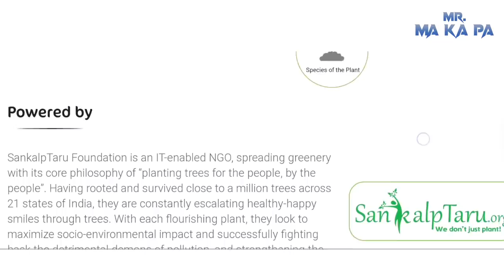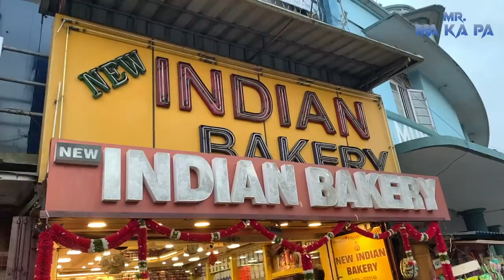I Met a New Puppy - Bruno | Mr Makapa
The Ooty series isn’t over yet. Here’s another vlog from his recent Ooty visit. Mr. Makapa loves watching the wildlife outside zoos.

In this video, he takes you through his journey to Masinagudi reserve forest. In the previous episode, Makapa spotted wild elephants, langur, goats, and panthers. They also visited the beautiful tea garden of Ooty.

The most exciting part of the trip was spending time with the new puppy ‘Bruno.’

Checkout My Shorts Videos